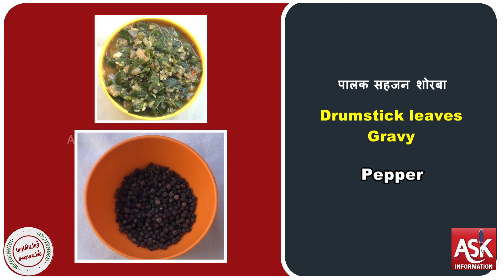पालक सहजन शोरबा | MURUNGAI KEERAI KHUZHAMBU |DRUMSTICK LEAVES GRAVY IN HINDI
पालक सहजन शोरबा - murungai keerai khuzhambu